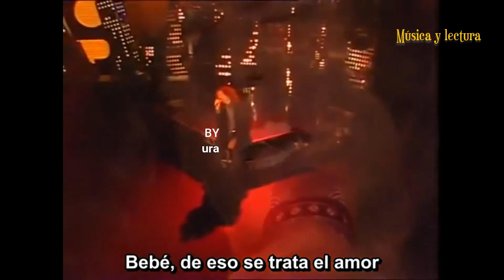Michael Bolton - That's What Love Is All About (Subtitulado)